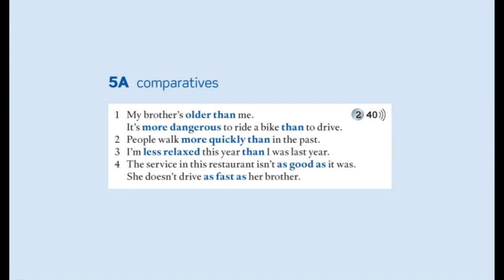AEF 2 - Audio - 2.40